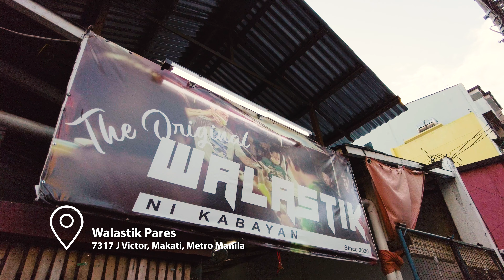I tried the famous PARES IN PIO DEL PILAR | Pinipilahang WALASTIK PARES sa MAKATI | 4k Food Guide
Walastik, Walastik Pares, Pares in Makati

Hi! In this video, I tried the famous D' Original WALASTIK PARES in Makati.

7317 J Victor St. Brgy. Pio Del Pilar, Makati City 1230 , Makati, Philippines

Walastik Pares P60
Bulalo P100

✔️ Pares Review